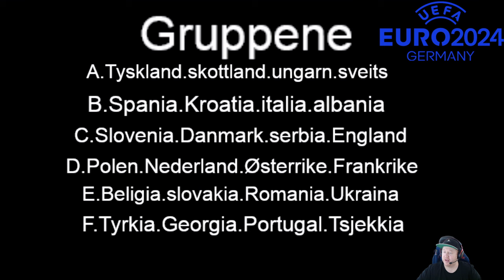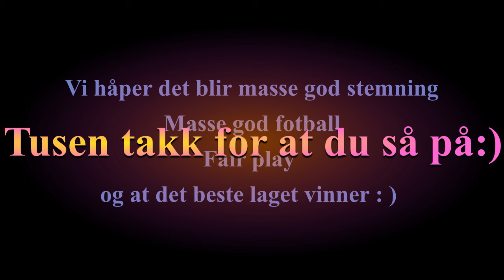EM Tyskland 2024. EM Tipset.